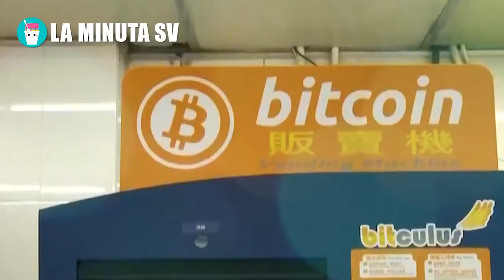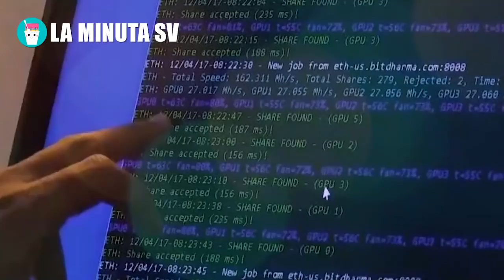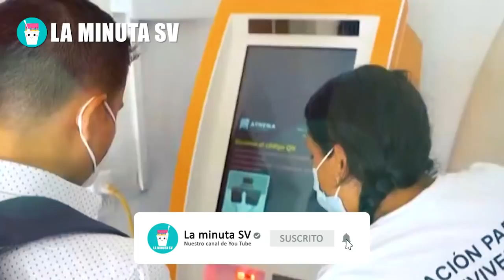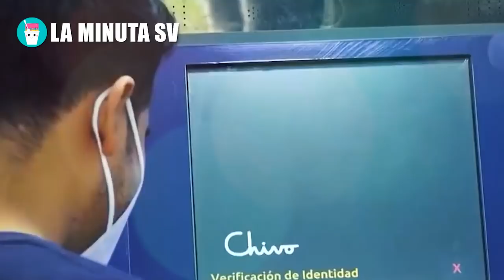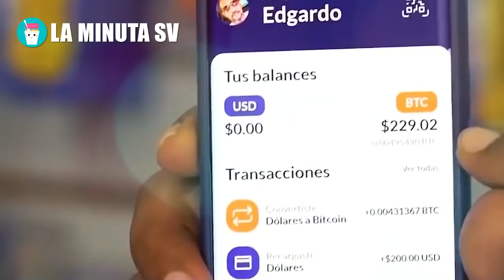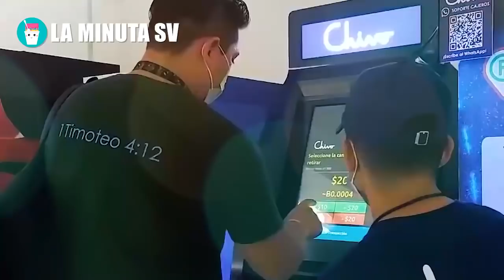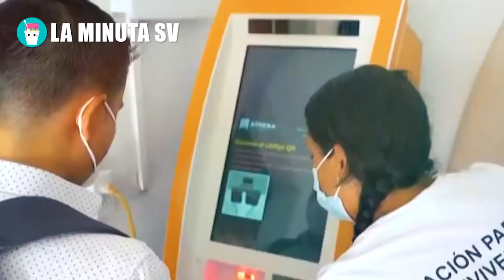¡Nadie creyó que Costarica quisiera ser como El Salvador, tras crecer tanto con el BITCOIN!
¡Nadie creyó que Costa Rica quisiera ser como El Salvador, tras crecer tanto con el BITCOIN tambien quieren usarlo de manera oficial en su pais, al ver a Bukele hacerlo!

tags sin importancia
nayib bukele,
el salvador,
bitcoin el salvador,
criptomonedas,
moneda legal,
jose youtuber,
bertoxica,
walter araujo,
el presidencial,
rodrigo ayala,
la britany,
jose valladares,
don prudencio,
bitcoin 2021,
asamblea legislativa,
plenaria en vivo,
plenaria,
bancada cyan,
nuevas ideas,
margarita escobar,
neto menso,
norman quijano,
conferencia nayib bukele,
cadena nacional
Jean Manes vs. Bukele: "Está siguiendo el libro de jugadas de los dictadoresp

Salvadoreña no caben de la emoción hasta te darán ganas de llorar por todo lo que hace Nayib Bukele,El Salvador Sorprende al mundo tras orden de Bukele de unirse con Corea para construir el lujoso Tren del Pacifico que sera el mas grande de toda Centro America,Hace un momento Bukele ordena comiencen a construir junto con Corea este lujoso Tren del Pacifico, El Salvador es tendencia en Rusia, tras el uso del Bitcoin, ahora quieren copiarnos e invertir aca! y  Estados Unidos tiembla ante Vladimir Putín, BUKELE AMENAZA A PRESIDENTE DE NICARAGUA, ESTA ES LA ADVERTENCIA POR PROTEGER A SÁNCHEZ CEREN, el Salvador,Nayib,Nayib Bukele,presidente Nayib,El Salvador noticias,Bukele el Salvador,Bukele,Bukele de El Salvador,El Salvador noticias de hoy,Presidente Bukele,Nayib Bukele diputados,El Presidencial, GUATEMALA DA DURO GOLPE AL GOB. DE BUKELE E INVITA A LOS CORRUPTOS DE EL SALVADOR A MIGRAR A GUATE!, costarica,argentina,estados unidos,tony saca en vivo,sobre sueldos en el salvador,SOBRE SUELDOS EN EL SALVADOR,MARGARITA ESCOBAR,SOBRE SUELDO,TONY SACA REVELA,LA MINUTA SV,EL PRESIDENCIAL,el presidencial el salvador,EL PRESIDENCIAL CANADA NO SE LO ESPERABA, FMLN, MANIFESTACION FMLN, Hace un momento Bukele tras la reelección le responden fuertemente Estados Unidos con sus Ordenes, ULTIMA HORA,Honduras no se lo esperaba hace un momento Nayib Bukele le responde fuertemente por Norman Quijano, Hace un momento ordenan a la fuerza que metan presa a Margarita Escobar tras ordenes de Nayib, Nadie se lo imaginaba a Bukele sorprendiendo a todos incluyendo a lideres de las potencias.Bukele, Presidente hace un momento le callo hasta la boca literalmente a Diputada tras faltarle El Respeto, JEAN MANES,  Estados Unidos no se lo esperaba Nayib Bukele le responde fuertemente a la Comunidad Internacional, Hace un momento Bukele tras la reelección le responden fuertemente Estados Unidos con sus Ordenes, Hace un momento ordenan a la fuerza la reelección inmediata de Nayib Bukele para El 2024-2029, La Wallet del Presidente Bukele está Lista!!!, ¿Cómo usar la chivo wallet?,  Estados Unidos no pensaba lo que le venia Presidente Bukele hace un momento avanza al Primer Mundo, El Salvador es tendencia en Rusia, tras el uso del Bitcoin, ahora quieren copiarnos e invertir aca!, Medio Internacionales hace un momento le responden fuertemente a Bukele tras La Chivo Wallet, Joe Biden no lo venia venir de Bukele fuertemente conquista a Estados Unidos con La Nueva Moneda, Esto acaba de pasar NAYIB BUKELE directamente les declaro LA GUERRA a los pandilleros DESAPARECERÁN, JUSTO AHORA Nadie lo esperaba con AYUDA de China hasta Estados Unidos logran esto con NAYIB BUKELE, Hace unos instantes BUKELE ordena fuertemente hacer conferencia de ¡ULTIMA HORA! tras el Nuevo Virus,Ahorita Estados Unidos no lo cree BUKELE incremento las remesas recibe más de UN MILLÓN de DÓLARES, Caida Masiva en Estados Unidos y Bukele manda este mensaje fuerte a los que hablaban del Bitcoin, ¡Polémica por diputada de NI! /Trabajadores obligados a marchar contra Bukele - SOY JOSE YOUTUBER, ¡Polémica por diputada de NI! /Trabajadores obligados a marchar contra Bukele - SOY JOSE YOUTUBER, Nadie se lo esperaba la Revista Forbes le manda este mensaje a Bukele y a El Salvador, ESTO es increíble ESTADOS UNIDOS no lo cree BUKELE sin JOE BIDEN incremento al máximo LA ECONOMIA,Nayib Bukele Molesto Estos Están Usando Niñøs y Brujería en La Marcha Estados Unidos Lo Que Brovoca, Quisieron Linčhăr a Un Policía Los De La Marcha Nayib Bukele Mándales La Humo El Salvador Es Primero